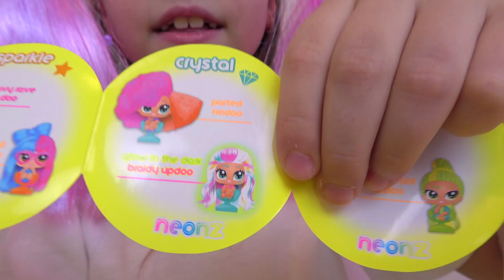Настя открыла САЛОН КРАСОТЫ вместе с куклами Хэардуз ищем редкую куклу My little Nastya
Настя открыла САЛОН КРАСОТЫ вместе с куклами Хэардуз ищем редкую куклу My little Nastya Найди свою Hairdooz